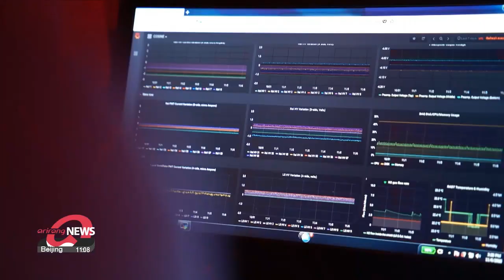Underground lab is built 1,000 meters below surface in S. Korea to research space particles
지하 1,000m에 세워진 실험실! 우주 비밀 밝힌다

South Korea will soon have a new underground laboratory studying elementary particles specifically the neutrino, a particle so small it has virtually no mass and no size.
They're extremely hard to detect, but they're essential to understanding the nature of the universe and so-called dark matter.
The new lab is at Jeongseon, Gangwon-do Province.
It's the sixth biggest underground lab in the world and is set to start operating from next year.

A laboratory has been built 1-thousand meters below the surface to research space particles at Yemisan Mountain in Jeongseon, Gangwon-do Province.

The laboratory can be reached after riding an elevator down for three minutes and driving through a short tunnel.
The lab is 2-thousand-600 square meters, excluding the entrance tunnel and connecting road.

It's used to study mysterious types of matter.
One of them is dark matter, which is estimated by scientists to account for 27 percent of all cosmic matter but not much else is known.
The other is neutrino, which some scientists say is what dark matter is consisted of.

Dark matter and neutrinos are particles so small that appear to not interact with other substances, allowing them to reach deep underground and even close to the Earth’s core.

Scientists hope to observe the two particles at the underground lab, as they are difficult to distinguish and examine above the ground.

“Photons, neutrons, gamma rays they can all emit similar signals. We try to eliminate all known signals as much as possible and find the signals that exist theoretically, the ones which we are searching for.”

Construction for the underground lab began in April 2019 and was completed this year.
IBS plans to start research by next year after bringing in all the equipment necessary for observation, including equipment that can detect neutral particles.

IBS's underground lab is the world's sixth-largest among 18 underground labs that study cosmic particles worldwide.

Scientists hope to uncover secrets about dark matter and neutrinos at this new research institute.

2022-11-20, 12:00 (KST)